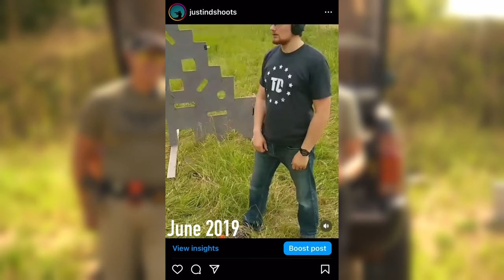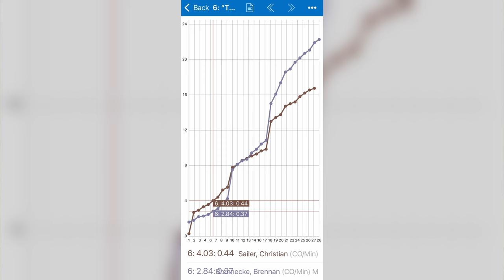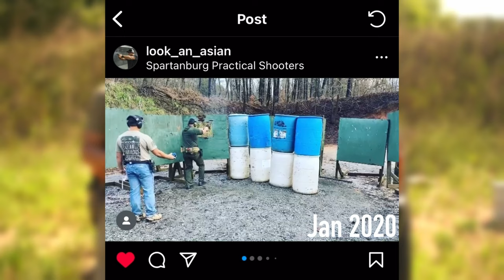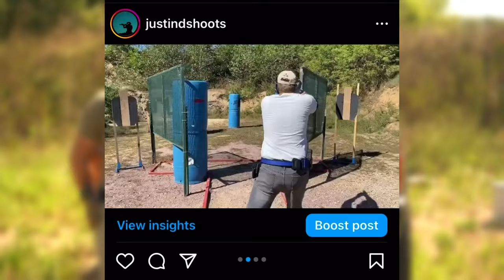6 Reasons Beginners Should Shoot Competition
There are a lot of myths surrounding competition shooting. Will it get you killed in the streets? Will it form bad habits? Is it just a crutch? Is it unrealistic? These are all common questions and arguments against competitive shooting nowadays. We will make a video in the future disproving specific myths like these, but at the end of the day, shooting is just shooting. No tactics. No CQB. No fieldcraft. Just speed and accuracy, that’s it. And that is what competitive shooting focuses on.

In this video, we breakdown just a few reasons why we think you should go shoot your first match, even as a beginner.

00:00 - So you think you're good at shooting?
00:34 - Sponsors
01:15 - Reason #1 - Test Under Pressure
03:28 - Reason #2 - Performance Comparison
06:07 - Reason #3 - Competition Breeds Greatness
09:30 - Reason #4 - Gear Shakeout
14:43 - Reason #5 - Exposure to Good Ranges
15:25 - Reason #6 - It's fun